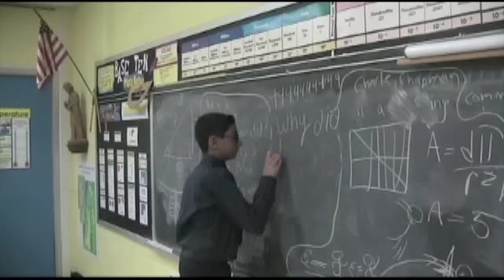The Sharpener - Official Trailer